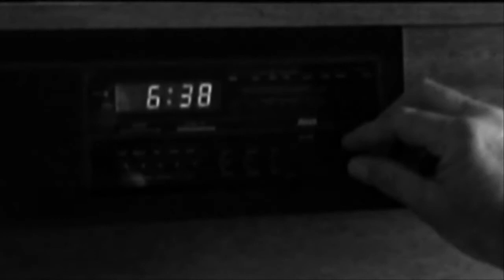Kerry Kennedy Missing You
Written about  life on the road and missing the one’s you love, loneliness, wishing you could be home every night, while having to make a living